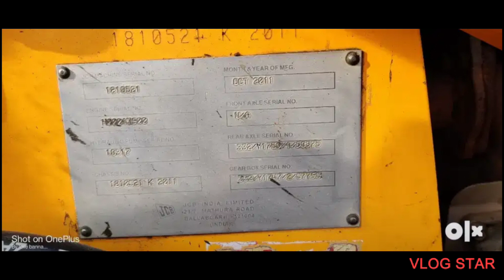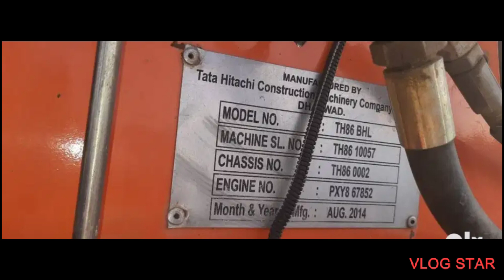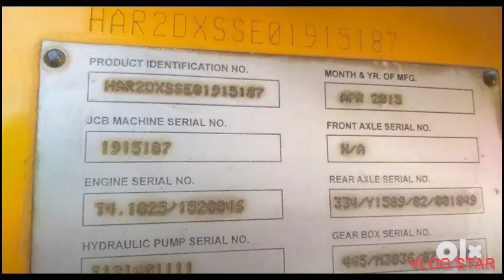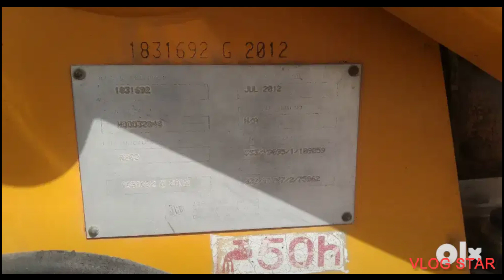Second hand JCB 3dx sale in Rajasthan | Pradeep Jcb Vlogs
Second hand JCB machine sale in Rajasthan

In this video machines owner contact numbers

JCB 3dx 2011
Ganpati Nagar Fatehnagar
Rakesh

JCB 3dx 2009
Kurli Sikar

JCB 3dx
Gogunda, Rajasthan

JCB 3dx
2018
Renpla Bakani Rajasthan

JCB 3dx 2012
Kanor (Rajasthan)

JCB 3dx 2011
Savina Udaipur
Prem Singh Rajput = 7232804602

My Name Is Pradeep Yadav
My Company Name =Shri Ram Earthmovers

Facebook page = Shri Ram Earthmovers

अगर किसी भाई को कोई प्रशन पुछना है तो कंमेंट करना